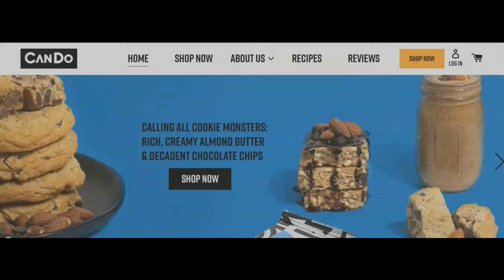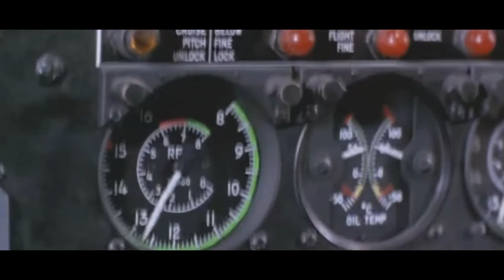Flight 571 Disaster- Miracle of the Andes!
Hello everyone! In today’s Keto & Krime video, I will discuss the Uruguayan Air Force Flight 571 disaster, also known as the miracle of the Andes. The flight crashed high in the Andes mountains on October 13, 1972.

Before we get to the incident, let’s have a background check of the situation.

Fairchild FH-227D carried 45 passengers and crew, including 19 members of the Old Christian Club rugby union team. Their families accompanied the team, friends, and a few non-associated people and were overloaded with the luggage. The Fairchild flight is not a heavy-duty flight that can only fly at a low height.

The flight had an overnight stoppage in Argentina on October 12 and prepared to fly the next morning in the bad weather to reach Pudahuel Airport. While crossing the Andes, the inexperienced co-pilot mistakenly believed they had reached Curio. The early descent towards the airport, let to the disaster. The flight struck a mountain, shearing off both wings and the tail section. The remaining portion slid down the mountain and struck ice and snow on a glacier. Three crew members and eight passengers died on the spot and several after some time afterward.

Due to the bad weather conditions, the search operation for the survivors was canceled after eight days. The survivors suffered numerous hardships during the following 72 days, and more than 13 passengers died. The remaining survivors were rescued on December 23, 1972, two months after the crash.

𝐓𝐢𝐦𝐞 𝐒𝐭𝐚𝐦𝐩:
00:00 Intro
3:58 Background
11:28 Crash
18:35 survival and rescue